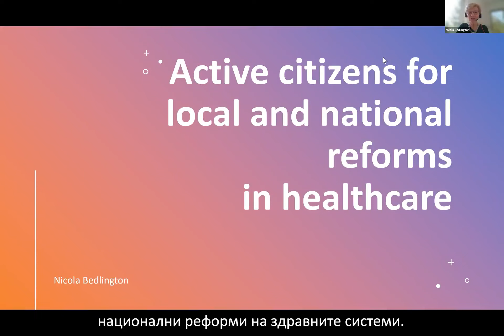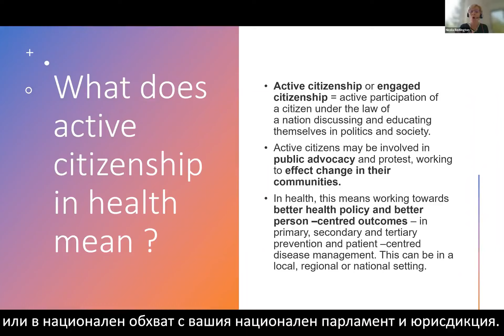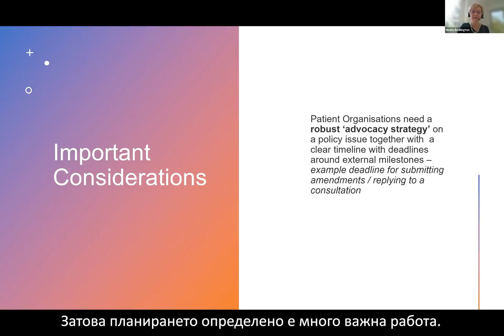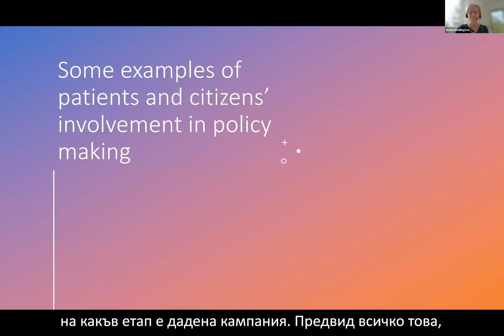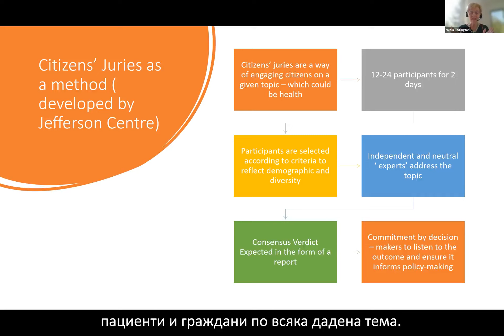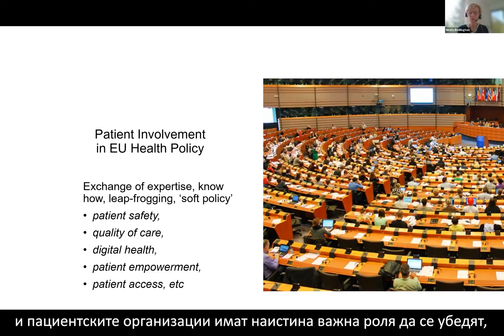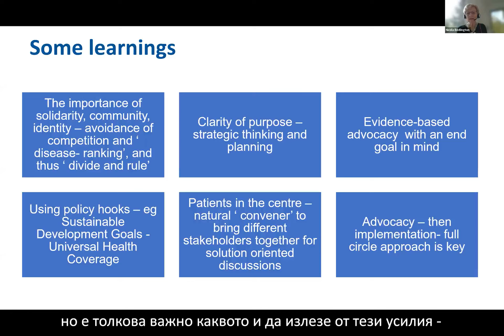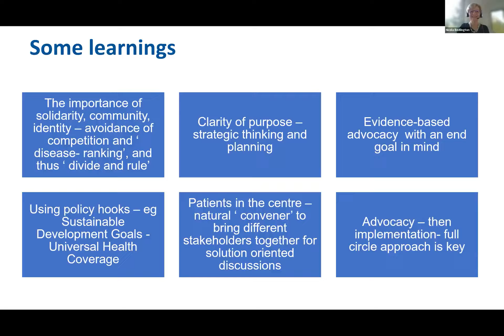"Активно гражданство в здравеопазването – европейският опит" - Никола Бедлингтън, PACT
Презентацията на тема "Активно гражданство в здравеопазването – европейският опит" бе представена от Никола Бедлингтън, Patient Access Partnership PACT в рамките на конференция на тема „Активно гражданство за ефективно здравеопазване“.

Конференцията се организира от Национална пациентска организация, в рамките на проект „Активни граждани за местни и национални реформи в здравеопазването“ и представлява заключително събитие на юбилейния Х Национален конгрес на пациентските организации, който стартира в началото на декември 2021 г.